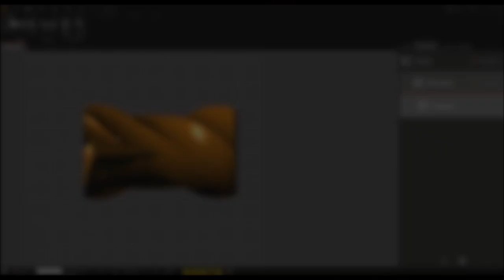Create perfect laser markings also on uneven surfaces thanks to SISMA DFS (Dynamic Focus Shift)